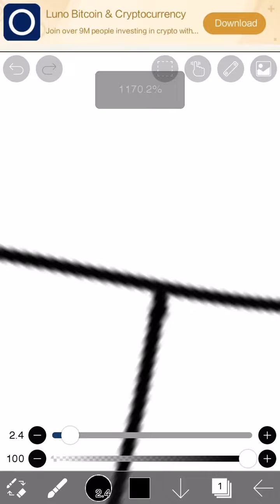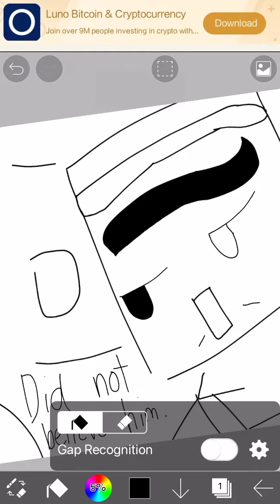I’m back! :D Working on the Arch Illager Origin Animatic (Read pinned comment)